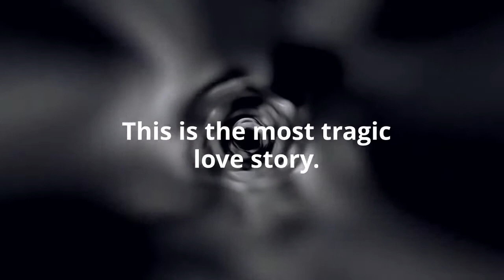Luminoso: The Luminara Series, Book 4 by SJ Molloy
Lucca and Lexi are back to stop and start your heart.

Luminoso
# Book 4 of The Luminara Series.

This is the ultimate love story. This is the most tragic love story.

His light.
Our light.
Luminoso.

Lexi’s tormentor and ghost of her past is back—with a vengeance. Michael Parks won’t stop until he lures the pretty little lamb to his merciless slaughter. He’s looking for justice and will show her no mercy in his twisted, brutal plan for revenge.

She can run and play house, but she can’t hide forever. Her fate is sealed, and Michael will ensure she suffers a tragic and horrific death.
Lexi will pay dearly for her sins.

When Lucca discovers Lexi’s half-brother has skipped Australian parole and is in Scotland, taunting her and leaving signs, he impulsively takes Lexi and her mum Grace back to Tuscany.

Lucca vows to protect them both, taking extreme measures to ensure their safety while trying hard to provide a stable and positive life for them both.

They break. He breaks.

Between running his successful empire, Osurac Industries, and keeping everyone back home in Scotland safe until Michael has been apprehended, Lucca needs to love his dolcezza like never before—because she’s never needed him more than she does right now.

Recently discovering Lexi’s pregnant only makes Lucca more possessive and attentive, especially as Lexi doesn’t have the easiest pregnancy. He’ll go far and beyond to care for her, worship her, and make her happy. But life won’t be simple. Another unravelling twist in the plot will define their future. Forever.

Life in Lucca’s Tuscan farmhouse will be challenging, testing Lexi, Lucca, and Grace while Michael hides from the police and special forces.

Uncertainty. Paranoia. Unwanted stress.

Not only will their lives be threatened, but their private life will be compromised as the ruthless press digs into Lexi and Grace’s past. After a shocking scandal is leaked, creating a worldwide frenzy, Lucca and Lexi are exposed and under intense scrutiny.

Lucca will do whatever it takes to respect his girl’s privacy and safeguard her heart. Lucca thinks he knows what’s best for Lexi, but a new revelation ignites a fire inside her he can’t control.

Tragedy and a broken heart gives Lexi new strength and a brand-new backbone. She must take the reins. Knowing what she needs to do, and demanding his support, she pushes him to his limits.

In an explosive and heart-stopping turn of events, you will be shocked beyond belief.

Can Lucca keep Lexi safe?
Will she fight and face her demons, or surrender to the darkness once more?
Only Lucca’s lust, love, and light will give her strength, but is it enough?

You think you’ve read it all … you haven’t.

*** This book is of adult content. It contains strong language, hot sex, and violence. ***